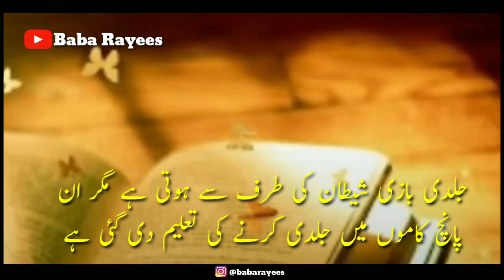Five Do Things Quickly پانچ کاموں میں جلدی کیا کرو New Video 2021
basic islamic information
hadees and quran
Islamic events
islamic short story videos

My official Twitter pagepage?
                     😑THANKS 😑